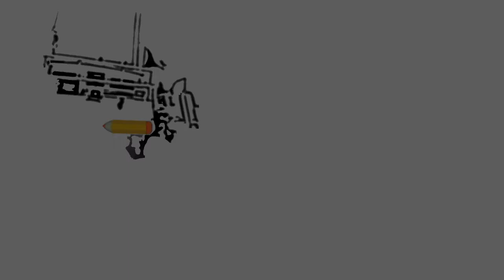Anacapa, Jul 2014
Diving Anacapa Island, California, from the Peace boat, organized by Malibu Divers.  July 2014.  Filmed with a GoPro 3.  Music by Rising Appalachia.